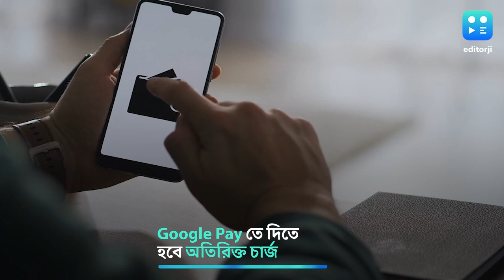Google Pay : মোবাইল রিচার্জে গুনতে হবে অতিরিক্ত টাকা, নয়া নিয়ম আনছে Google Pay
এবার মোবাইল রিচার্জেও দিতে হবে অতিরিক্ত চার্জ। এমনই নিয়ম চালু করতে চলেছে Google Pay। যদিও তাদের তরফে সরাসরি কিছু জানানো হয়নি। সম্প্রতি এক ব্যবহারকারীর শেয়ার করা স্ক্রিনশট থেকে বিষয়টি প্রকাশ্যে এসেছে।